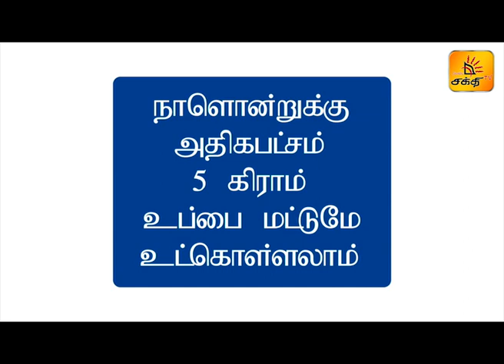SUPREME CHEF | EPISODE 11 | Shakthi TV